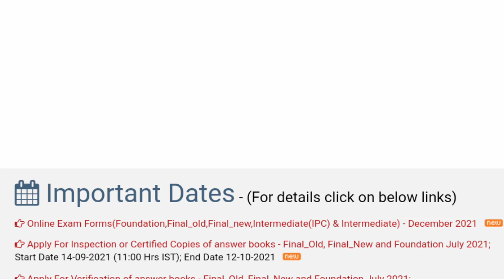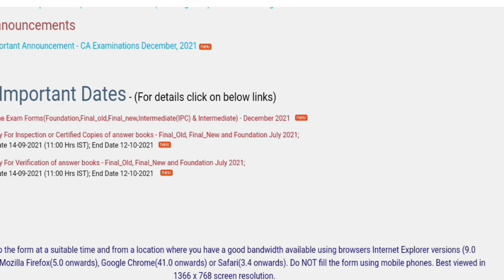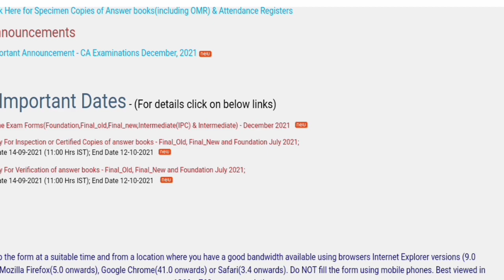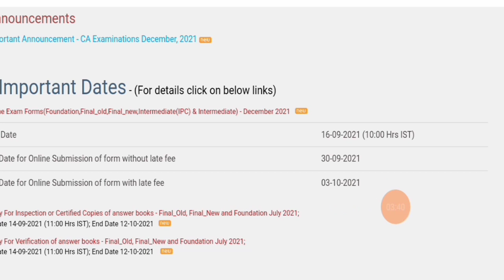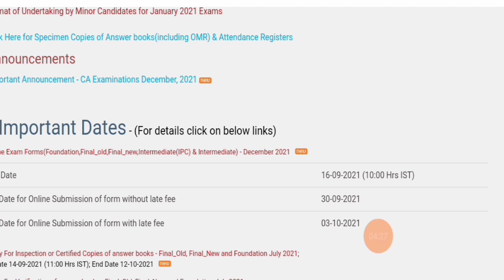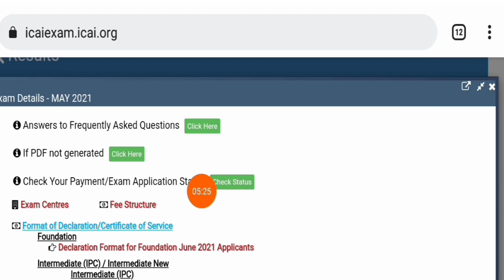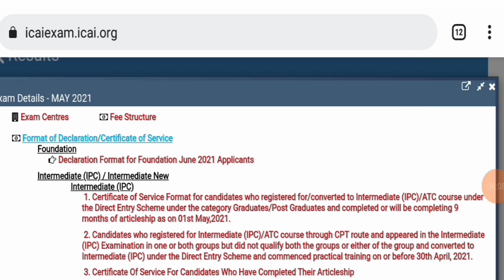CA Foundation , Intermedit , Final Exam Form/CA Exam Date For Filing Exam Form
join instragram for personal chat guidence releted

Important